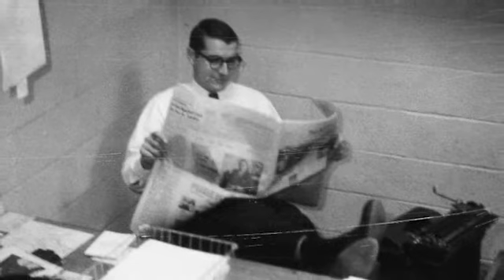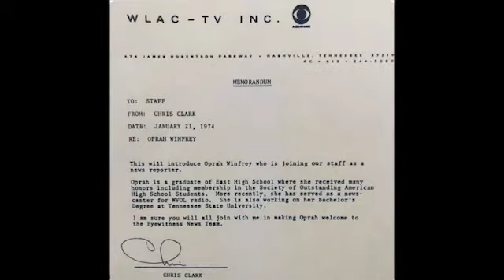Chris Clark ABJ '61 — 2020 Fellowship inductee